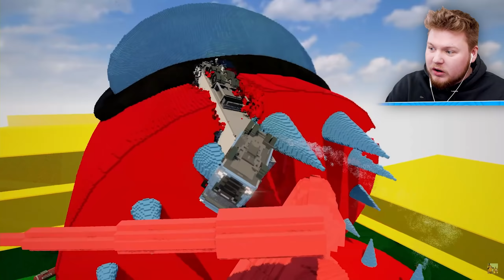IMPOSTER vs. SCHULBUS! (Teardown)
Hey! Willkommen zu einem neuen Video von mir! ☀️

Imposter vs. Teardown!
Es wird heute sehr krass! Ich reagiere auf ein Video von @stringie